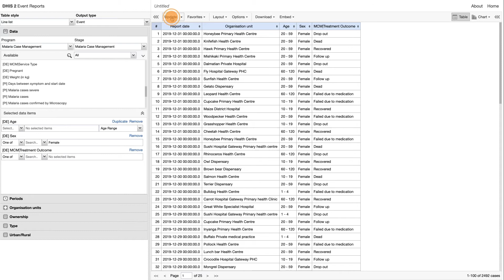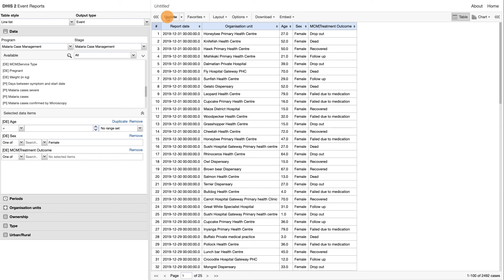Module 4: Subsection 1 - Event Reports Demonstration [Part 3 of 6]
[Part 3 of 6] This demonstration gives an overview of the Event Reports app in dhis2. Key features are described in detail, and a demonstration is given on how to view data using these reports.